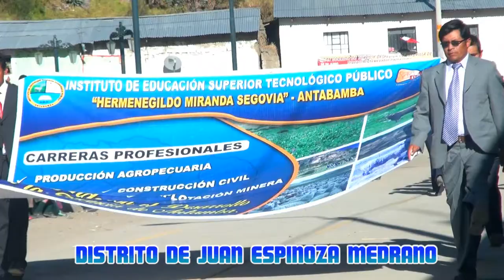LXXIII ANIVERSARIO JUAN ESPINOZA MEDRANO - DESFILE CIVICO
EL GRAN DESFILE CÍVICO EN EL DISTRITO DE JUAN ESPINOZA MEDRANO, PARTICIPAN SILCO, VITO, CALCAUSO, MOLLEBAMBA, Y TODAS LAS INSTITUCIONES.